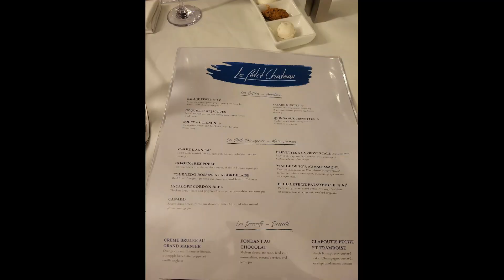Beaches Resort in Turks and Caicos - Vlog 4 in our series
Today we have breakfast at Mario's, lunch at Arizona's and dinner at Le Petit Chateau.